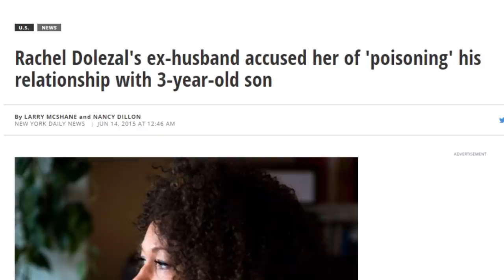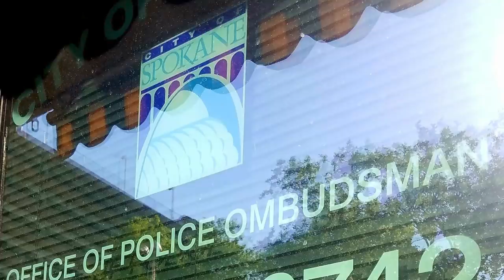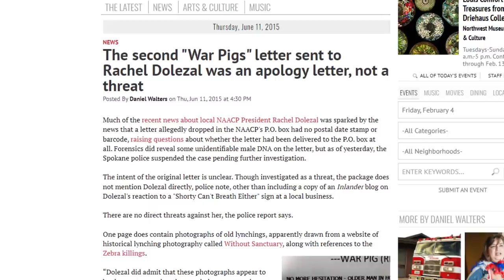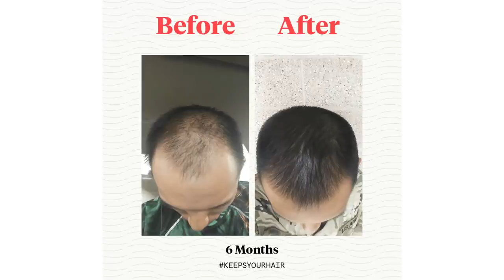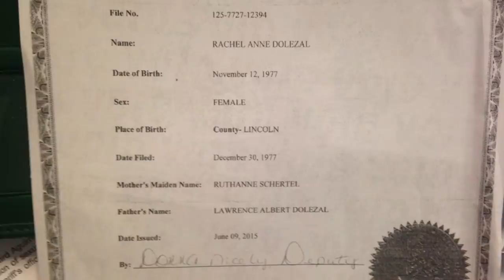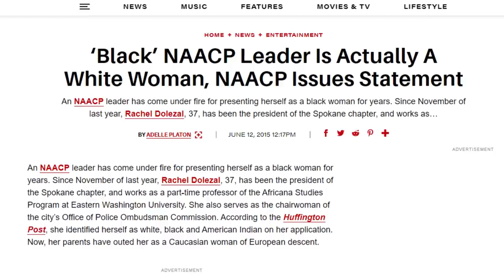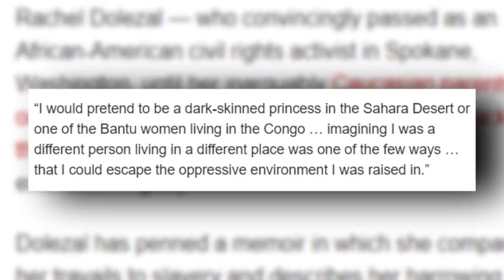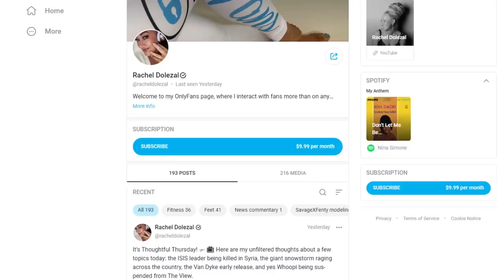The Insane Case of Rachel Dolezal - Internet Mysteries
In 2015 one woman started a national discussion on what it truly meant to be part of a race.